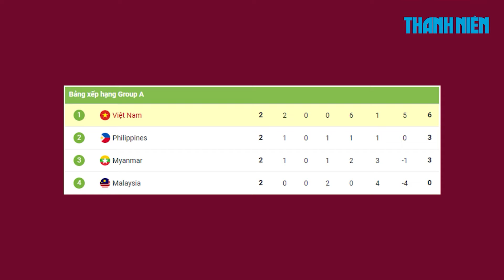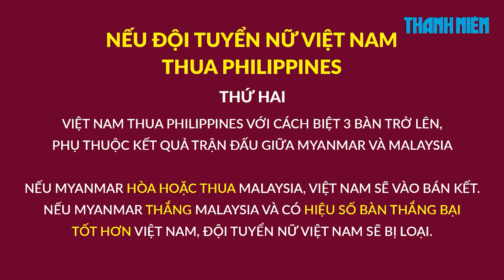Kịch bản nào giúp đội tuyển nữ Việt Nam lọt vào bán kết SEA Games 32?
Với quyền tự quyết trong tay, HLV Mai Đức Chung đặt mục tiêu đưa đội tuyển nữ Việt Nam giữ vững ngôi đầu bảng và có mặt ở bán kết SEA Games 32, chứ không mong muốn đến kịch bản 3 đội cùng điểm và so nhau hiệu số.

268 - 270 Nguyễn Đình Chiểu, Phường 6, Q.3, TP HCM